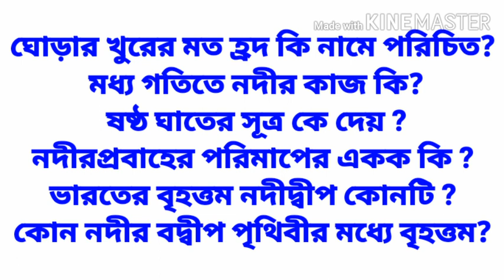class 7 history chapter 5 // সপ্তম শ্রেণীর ভূগোল নদী